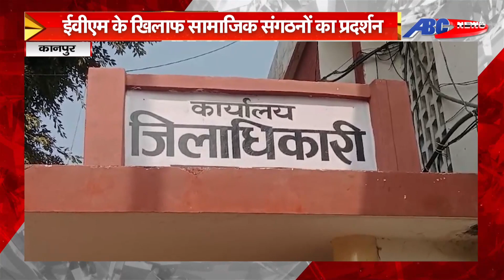कानपुर : EVM के खिलाफ सामाजिक संगठनों का प्रदर्शन, लोकसभा चुनाव को बैलेट पेपर से कराने की मांग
DEN- 157
SITI –85
JGD-99